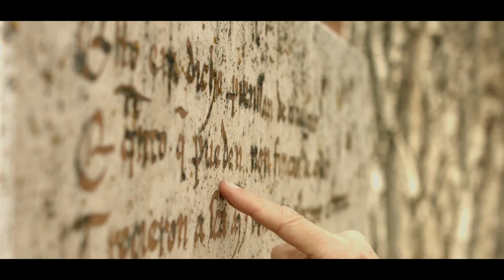Procesión Jesús Nazareno Alcañiz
Procesión del Miércoles Santo en Alcañiz. La junta de la Hermandad de Jesús Nazareno impone las capas a los hermanos de Honor y Turno. Cientos de Alcañizanos salieron a la calle para disfrutar de los pasos, cornetas y tambores, una noche espléndida en todos los sentidos.